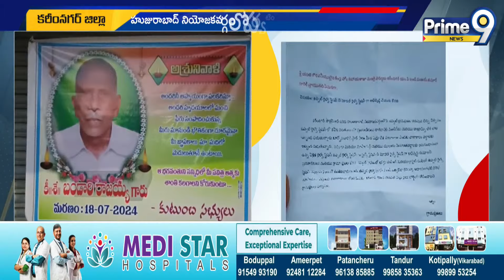హుజురాబాద్ లో పర్యటించిన బండి సంజయ్ | Bandi Sanjay Huzurabad Tour | Prime9 News